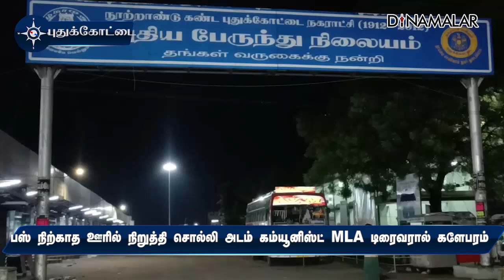அதிகாரிகள், போலீசாருடன் DYFI வாக்குவாதம் | Communist Mla | Driver | Govt Bus | ப்ரொட்டெஸ்ட்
பஸ் நிற்காத ஊரில் நிறுத்தி சொல்லி அடம்
கம்யூனிஸ்ட் MLA டிரைவரால் களேபரம்

அதிகாரிகள், போலீசாருடன் DYFI வாக்குவாதம் Communist Mla | Driver | Govt Bus | ப்ரொட்டெஸ்ட்புதுக்கோட்டை